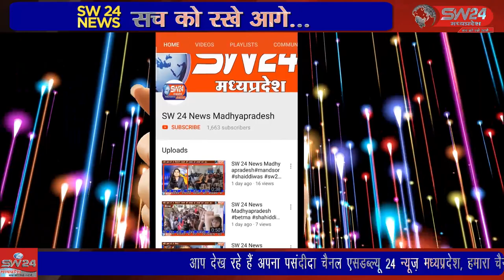SW 24 News Madhyapradesh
खरगोन शहर के भगतसिंह तिराहे पर भण्डारी पेट्रोल पम्प के सामने एक चलती बाइक में अचानक आग लग गई। बाइक सवारों ने कूदकर जान बचाई। बाइक से आग की लपटें उठते देख कुछ देर के लिये अफरातफरी का माहौल निर्मित हो गया। खरगोन से जयंत गुप्ता की रिपोर्ट